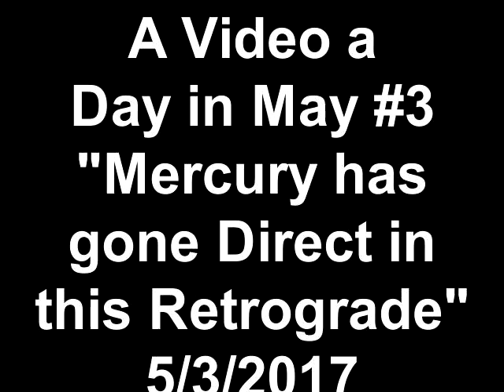A Video a Day in May #3 Mercury has gone Direct in this Retrograde 5 3 2017